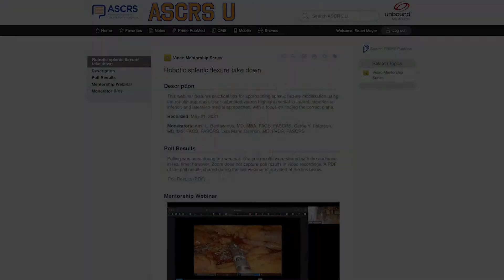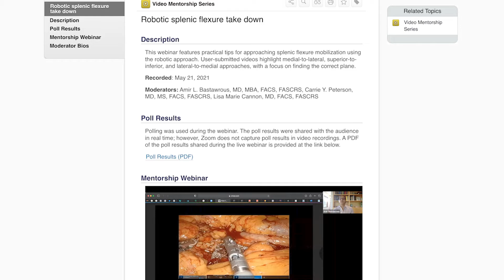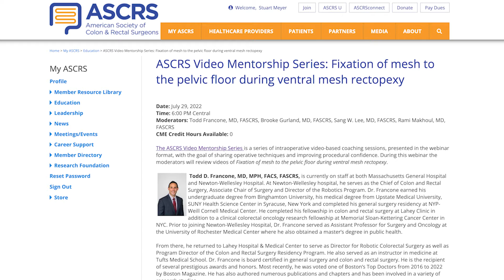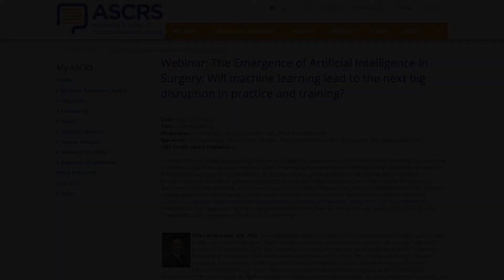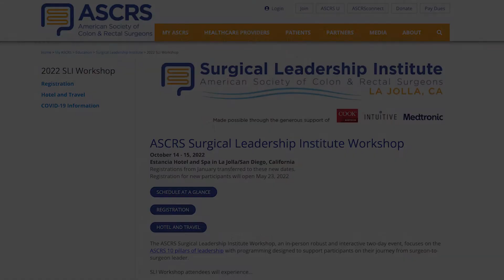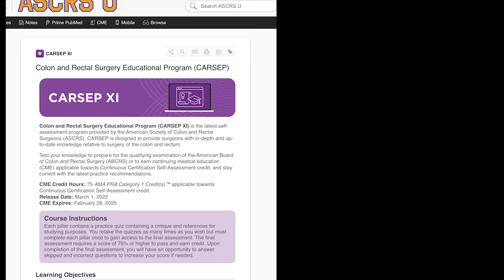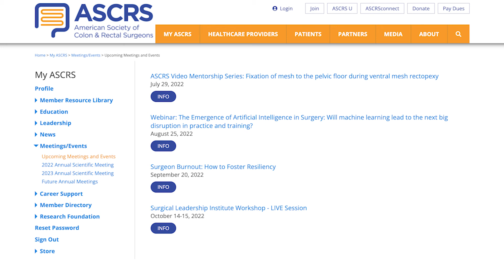Ep. 9 - ASCRS Society Chat with Dr. Conor Delaney - July 2022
In this episode, Dr. Delaney shares with you an update on the latest educational and professional development resources available to you as an ASCRS member, including the Video Mentorship Series, upcoming/on-demand webinars, the Surgical Leadership Institute, CARSEP XI, the ASCRS Textbook, Fundamentals of Rectal Cancer Surgery (FRCS), ASCRS U, and more.

Also, you'll meet ASCRS Inflammatory Bowel Disease Committee Chair, Dr. Sergey Khaitov, during the ASCRS Committee Update segment.

Society Chat is a brief ASCRS update series delivered directly to you from President Conor Delaney.